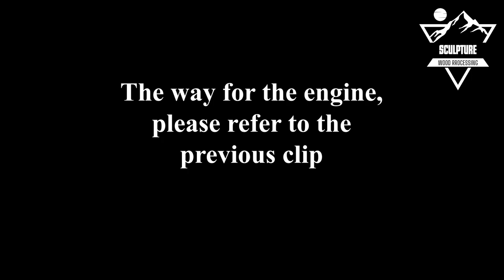How to create the Vietnamese army's AK47 gun sculpture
-Model of a wooden gun
-Model of a toy gun
-Made by experts. Recommended not to follow
Wood sculpture, Woodworking
- Bringing beautiful works of art from wood
- Relaxing moments as you watch the artisans work